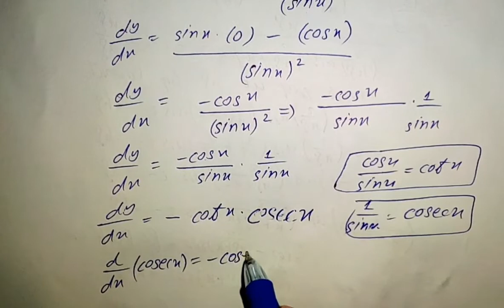find derivative of cosec(x)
🔅 In this video we find the derivative of cosecx.

🔅 Link of previous videos in which we find the derivative of tanx, cosx, sinx , x² , x and constant. You can watch all these videos through these links...👇